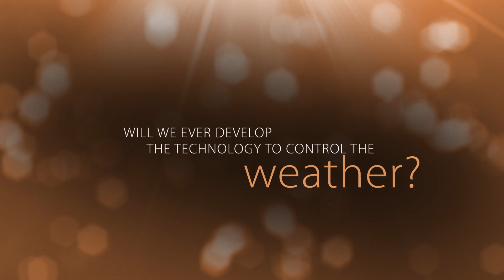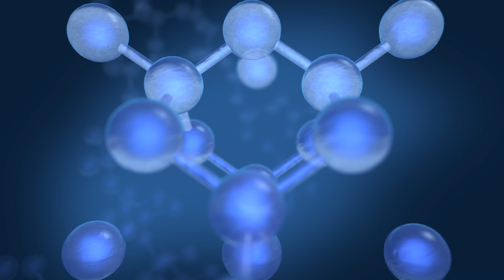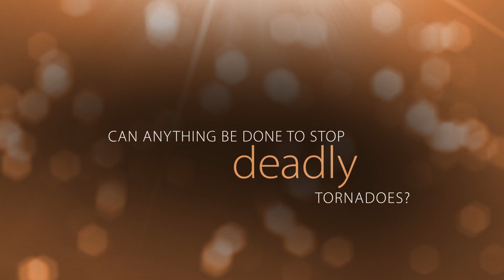Could We Manipulate The Weather? | A Curious World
Explore the concept of humans being able to manipulate the weather, a notion that currently seems like science fiction but is becoming more feasible with scientific advancements. Scientists are now highlighting the increasing urgency to manage extreme weather due to climate change. Some have begun to draw parallels between significant technological achievements, such as space exploration and the invention of the internet, and the emerging possibility of controlling the weather. Could we soon master the skies?

A Curious World, Season 1: Weather

Hurricanes, super storms and tornadoes all wreak havoc on human populations across the globe. Will we ever develop the technology to control extreme weather and minimize its damage?